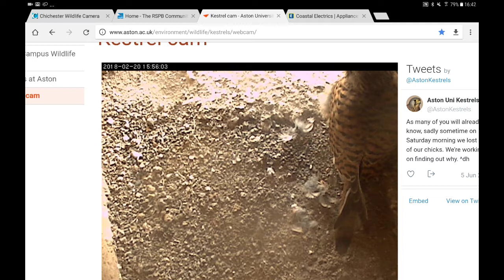(C) Aston Kestrels 20th Feb 2018 Mrs AK in favourite roost spot @ 16.45